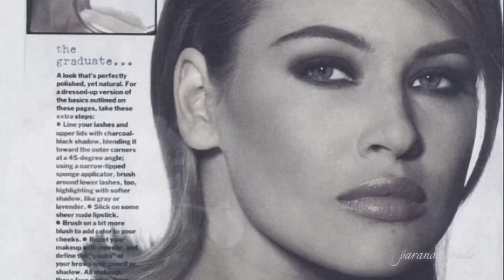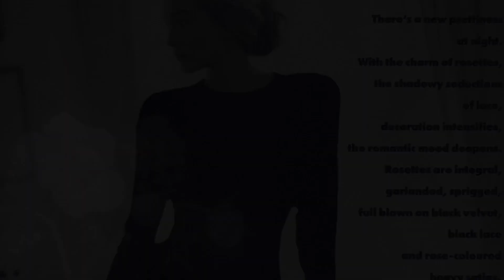80s icon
hi angels ☆*:.｡ this is a collab with the lovely @c.rawled . their subs are amazing and im so honored to be a part of this! ｡.:*☆

summary of benniezz in comments 🪷 much love